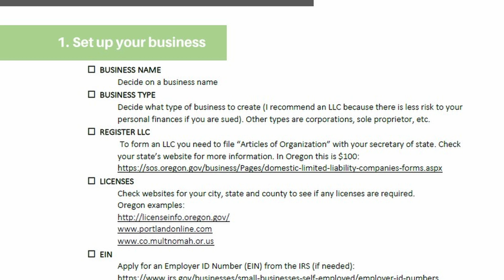Is bookkeeping dying? Artificial Intelligence & botkeepers - my thoughts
How does artificial intelligence (AI) & botkeepers affect the bookkeeping industry? I've been asked this question a lot by bookkeepers or people thinking about starting a bookkeeping business. It's true that the bookkeeping industry is changing based on new AI technology, but that isn't always a bad thing. I've seen advancements in the last 9ish years that have made my job as a bookkeeper easier (more efficient/take less time, less busywork) and allowed me to think of my services as a value instead of an hourly rate. I also talk about how you can adapt your bookkeeping business to level up on the "robots." Next week I'll have part 2 with more facts/figures/statistics.